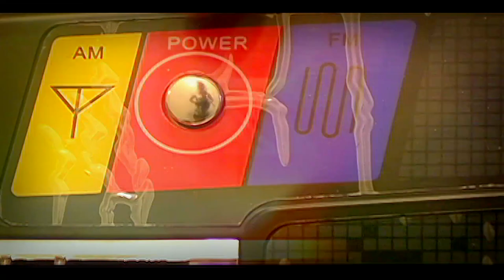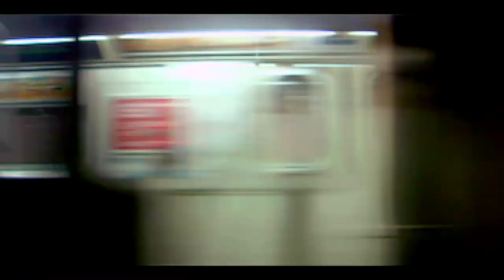Sean Cooney - BROOKLYN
If I'm away for very long,
I come back only half as strong.
Let's take the Q to Coney Isle,
And look at people all the while. (yeah yeah)

Chorus:
I like Manhattan and I like Craigslist.
I love the Summer and I love Brooklyn.

I love Brooklyn, yes i love Brooklyn.

(This is a J train to Brooklyn. Marcy Ave is next. Stand clear of the closing doors.)

8 million people I'd like to meet.
With 600 miles of subway at my feet.
The price of rent's only half as absurd,
But if you don't pay they'll kick you to the curb.
Tonight's on me, so what'll you have?
'Cause I'm the king of Bedford Ave. (yeah yeah)

Chorus x2

(1 2 3 hit it)

Chorus x2